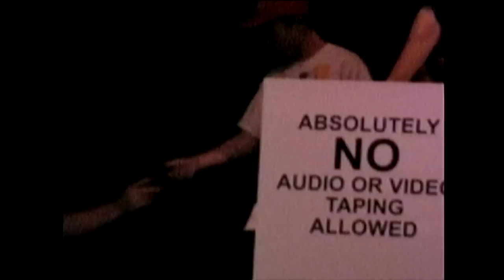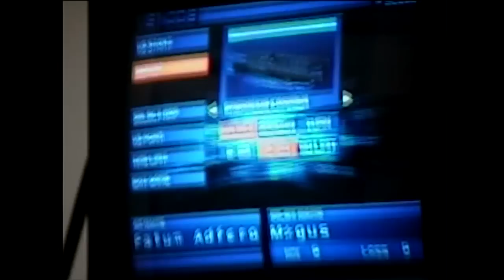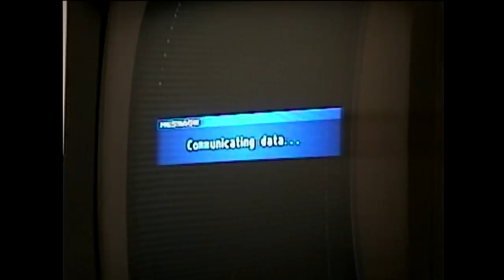Davis Daily Classic 06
Classic Comic Con Hall H
More MOC